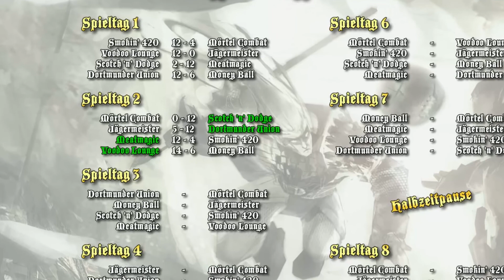[DE] Guild Ball - Big League - Spieltag 02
Die Totengräber der Voodoo Lounge haben ein Heimspiel gegen MoneyBall von der Union.

## Voodoo Lounge ##

Scalpel
Dirge
Cosset
Ghast
Silence
Bonesaw

## MoneyBall ##

Blackheart
Coin
Decimate
Mist
Rage
Minx